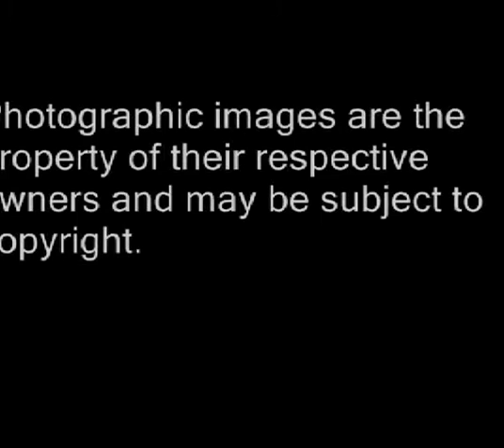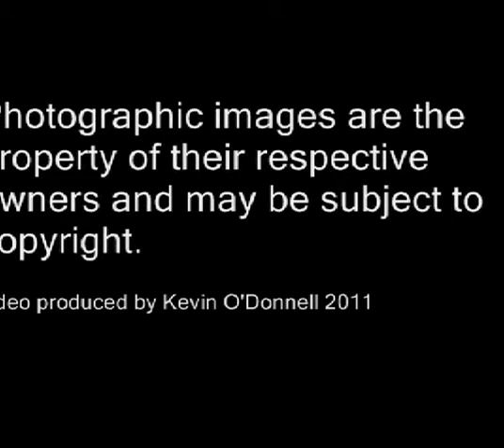Feel The Thunder Promo Video